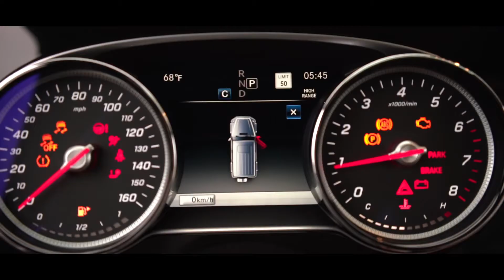Mercedes G Wagon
It’s your birthday! And what do you do? Ride off in a G Wagon!